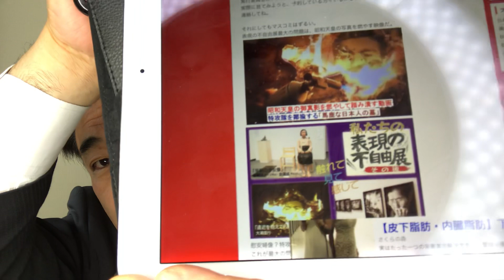昭和天皇陛下の写真燃やした「表現の不自由展・東京」延期！永遠に中止しろ！